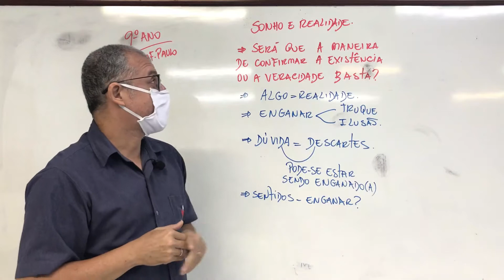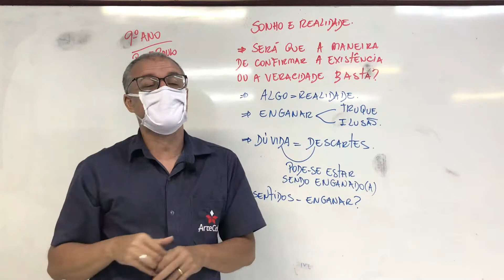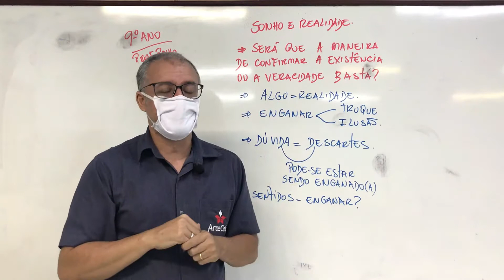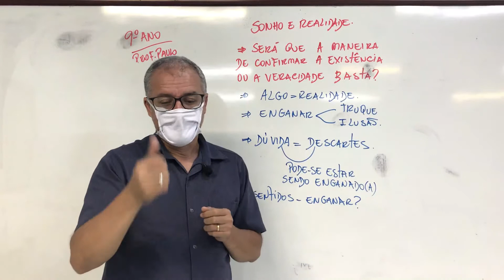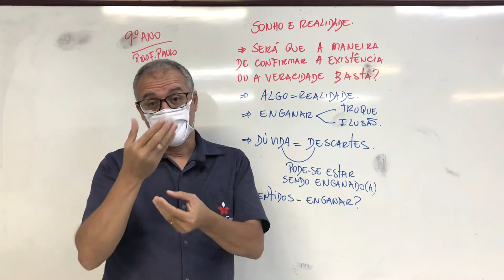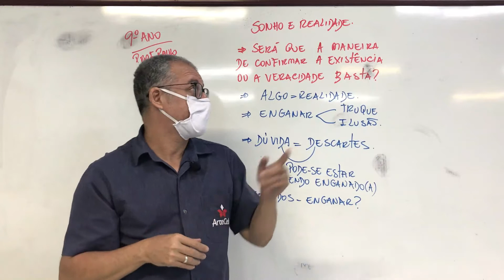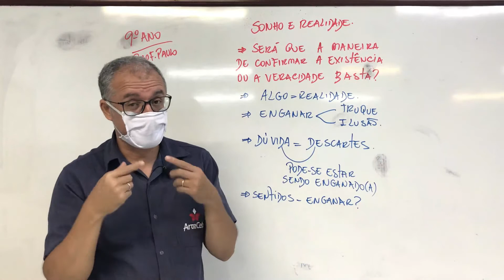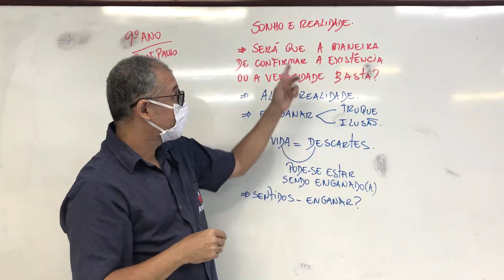29/07 - 9° ANO (EF) - FILOSOFIA - SONHO E REALIDADE - CONTINUAÇÃO - PAULO MONTEIRO